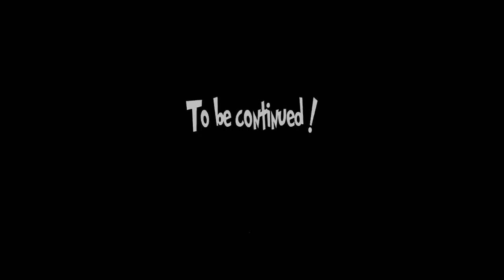Scooby Doo Best Compilation Full Episodes - Scooby Doo Full Adventures Cartoon Game